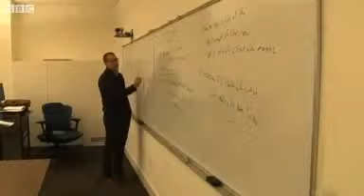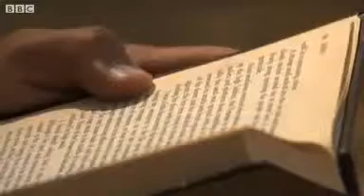Making a new life after 20 years of false imprisonment